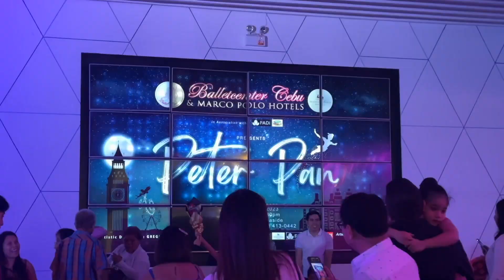OUR LITTLE BALLERINA! SAMMANTHA’S RECITAL! MOVED FROM USA TO THE PHILIPPINES VLOG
Hey guys, we are the WHITE FAMILY MOMMY RUBY, DADDY NICK, ATE SOPHIA AND SAMANTHA. We recently just moved to the Philippines from the USA so our vlogs are going to be focus on our daily lives here in the Philippines; experiences, struggles, travels, Day of the life, grocery hauls, first time experiences, mukbangs and more.